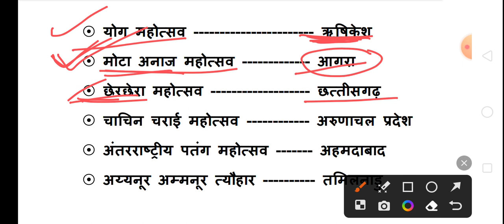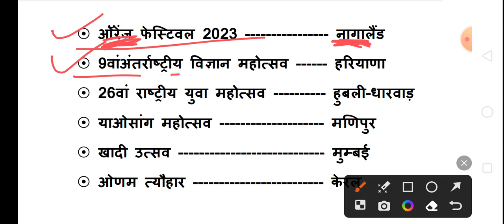Trick:- Important Festivals 2023-24 | 2023 के प्रमुख त्यौहार | Pramukh Tyohar 2023 | Hindi Gk Tricks